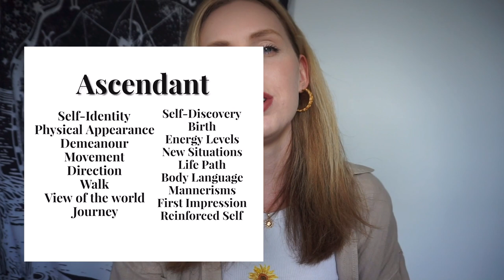LEO Sun, Moon & Rising Sign Differences | Your BIG 3 Explained 2021 | Hannah's Elsewhere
Hi Cosmic Warriors and welcome back to another video!

In today's video we're looking into the Leo Sun, Moon & Rising differences. This is an UPDATED version of a series I made 4 years ago, so I hope to provide a whole new outlook in order to enhance or change your perspective of these placements. Then again, take from this video what you like and resonate with, and then leave the rest. But hopefully, this series will educate you in some way shape or form. I've also made a MOON SIGN & RISING SIGN series on the channel, therefore this new series can also be used as an updated version of those. My understanding of Astrology has changed over the years due to learning, perspective, understanding, experience and practical methods, which I hope is seen throughout the video. Also, if you have anything else you'd like to add, feel free to do so in the COMMENT section. This may be my analysis, but your feedback is very helpful and can add to the discussion. Your feedback can also help others learn, and it will certainly aid me on my own understanding as well.

Anyway, I hope you enjoy it and thanks for stopping by :)

00:00:00 Introduction
00:01:54 Brief Overview of the Big 3
00:02:34 Sun in Leo
00:26:12 Moon in Leo
00:42:48 Leo Rising/Ascendant
01:00:13 Outro